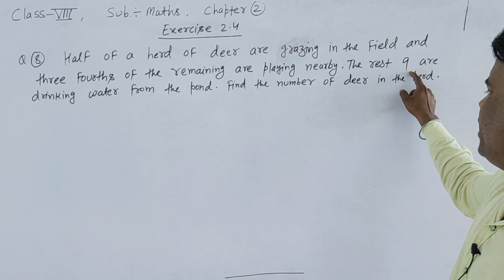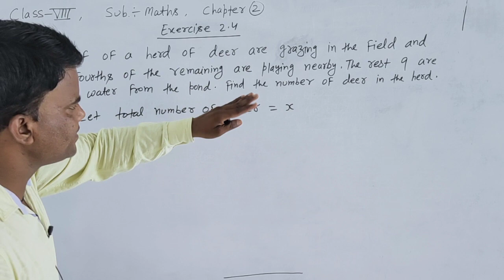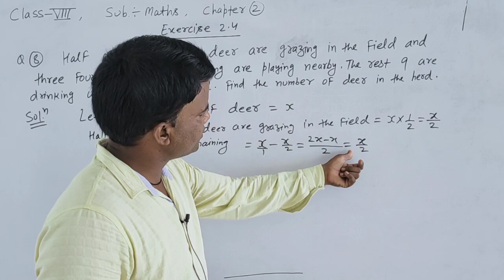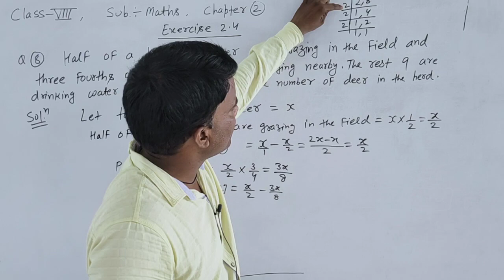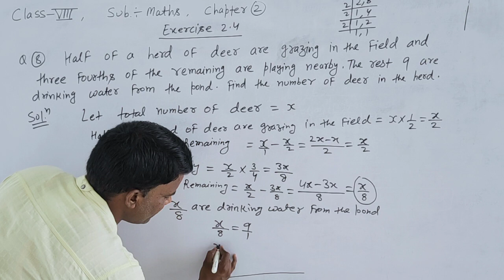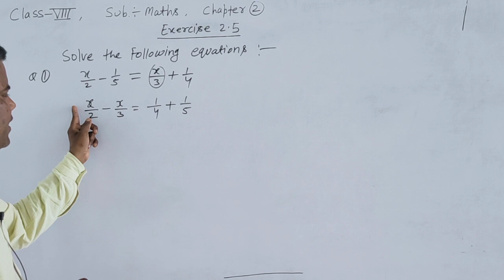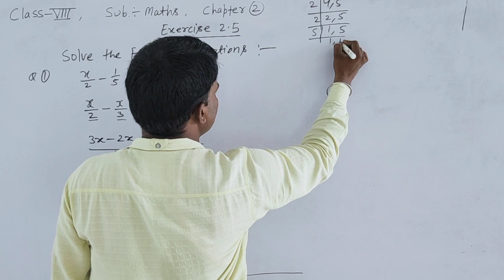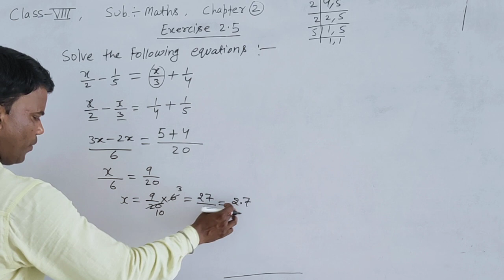class 8, exercise 2 4,Q8